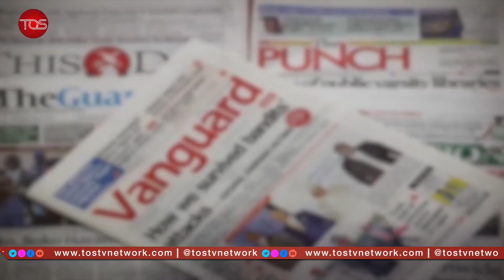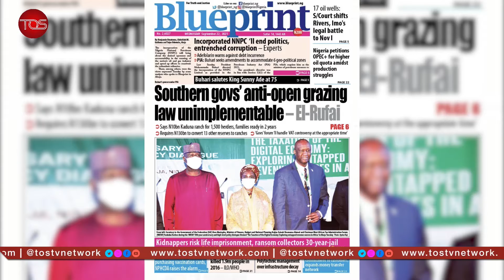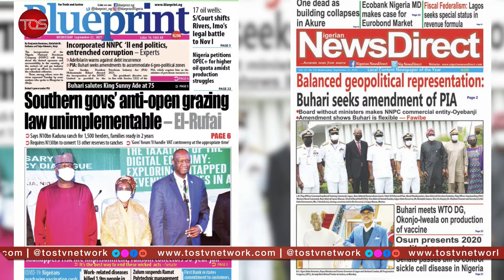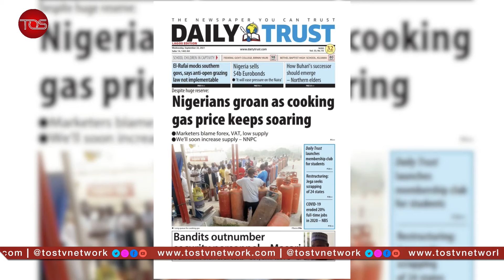El-Rufai Says Southern Govs’ Anti-open Grazing Law is Unimplementable